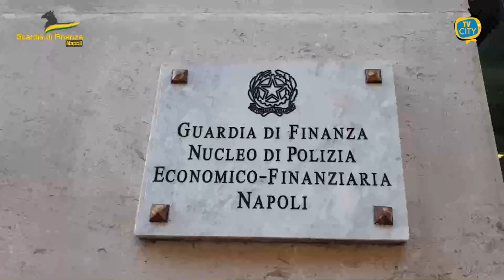Guardia di Finanza: contrasto ai traffici illeciti di prodotti energetici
Sequestrati tra Campania e Puglia depositi e distributori di carburanti. Nella mattinata di ieri, il Nucleo di Polizia Economico-Finanziaria della Guardia di Finanza di Napoli, all'esito di un'indagine coordinata dalla Procura della Repubblica, ha dato esecuzione, tra le regioni Campania e Puglia, a un decreto di sequestro preventivo finalizzato alla confisca di beni emesso nell'ambito di un'indagine a carico di 14 persone, indiziate di reati, in concorso, di sottrazione all'accertamento o al pagamento dell'accisa su prodotti energetici e irregolarità nella circolazione degli stessi. Con tale provvedimento è stato disposto il sequestro di tre depositi di carburanti e di un distributore, nonché di un'area parcheggio, di cinque mezzi di trasporto e di una somma di circa 100.000 euro in denaro. Le indagini, delegate agli specialisti del Il Gruppo Tutela Entrate, hanno riguardato cinque società. Gli indagati avrebbero messo in piedi, tra le province di Napoli, Caserta, Salerno e Barletta, un articolato sistema di frode fiscale volto a estrarre dal deposito fiscale, attraverso documenti formalmente corretti, gasolio con imposte agevolate per uso motopesca o agricolo, parte del quale sarebbe stato invece destinato di fatto nell'autotrazione. L'operazione è frutto della sinergica azione di contrasto alle frodi fiscali svolta dall'Autorità Giudiziaria e dalla Guardia di Finanza a tutela del corretto andamento dei mercati e a contrasto di pratiche commerciali scorrette in danno dei consumatori, in un delicato momento storico per il settore dei prodotti petroliferi ed energetici.